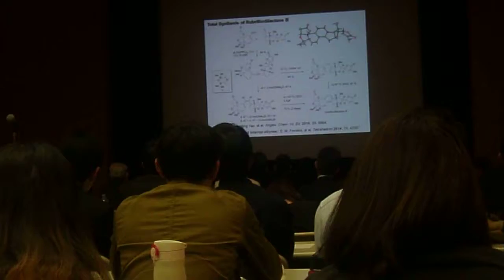GEDC3003 2016.11..25 日本薬学会 長井ホール yamada-koda prize